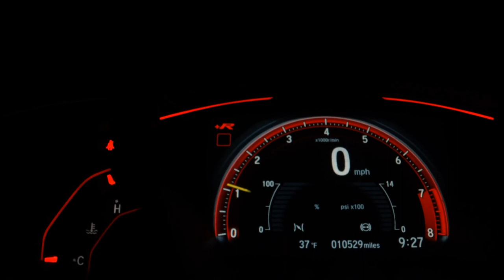FIAT ARGO - 2018 - São Bernardo do Campo/SP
A M3 MULTIMARCAS OFERTA AO CLIENTE TRANSPARÊNCIA E EXCELÊNCIA EM NOSSO ATENDIMENTO,TEMOS AS MELHORES OPÇÕES DE TAXAS DE JUROS E PARCELAMENTOS.AS MELHORES AVALIAÇÕES NO SEU USADO.PROCURE UM DE NOSSOS VENDEDORES E AGENDE SUA VISITA,ENCONTRE AQUI A MELHOR CONDIÇÃO PARA VOCÊ!GARANTIA DE FÁBRICA.FINANCIAMOS EM ATE 60X SEM ENTRADA,FACILITAMOS SUA ENTRADA NO CARTÃO DE CRÉDITO,VEÍCULOS A PRONTA ENTREGA.

Veículo: FIAT / ARGO 1.0 FIREFLY DRIVE
Ano: 2017/2018
Combustível: FLEX
Portas: 4 PORTAS
Câmbio: Manual
Cor: PRETA
KM: 17.000

✅ Air Bag
✅ Alarme
✅ Ar Condicionado
✅ Ar Quente
✅ CD Player
✅ Desembaçador Traseiro
✅ Direção Hidráulica
✅ DVD Player
✅ Freio ABS
✅ GPS
✅ Rádio
✅ Rádio e MP3
✅ Retrovisores Elétricos
✅ Travas Elétricas
✅ Vidros Elétricos
✅ Volante com Regulagem de Altura
✅ Limpador Traseiro
✅ Air Bag Lateral
✅ Kit Multimídia
✅ Trio Elétrico
✅ Farol de Neblina
✅ Entrada USB
✅ Bluetooth
✅ Porta Copos
✅ Direção Elétrica
✅ Ar Digital
✅ Sistema ISOFIX
✅ Volante com Multi Funções
✅ Start-Stop
✅ Console Central
✅ Protetor de Cárter
✅ Rádio USB
✅ Som Original